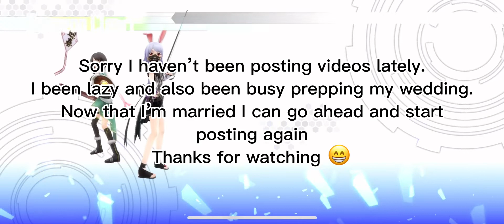SAOIF Boss Rush ￼Maniac 55000￼